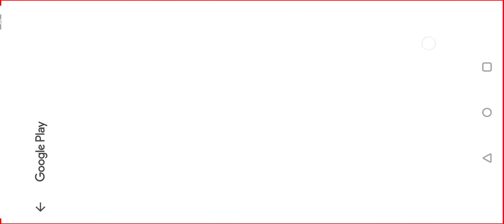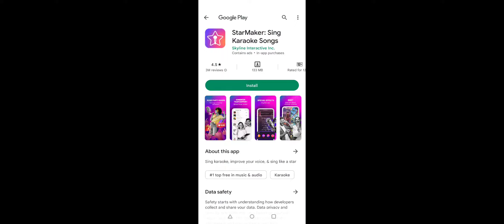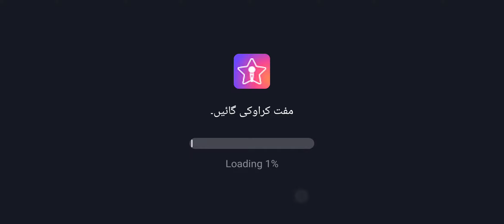zombie catchers mod APK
zombie catchers mod APK zombiegameplay hororgamezombie gameszombieszombie apocalypseZombie Game horror gamesindie horror gamenew horror gameHorror Game horror gameplay